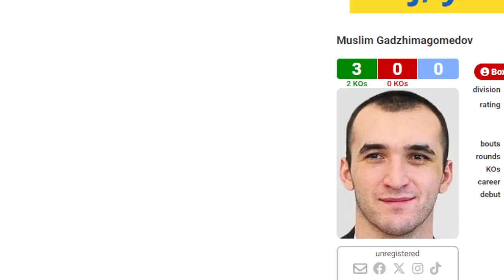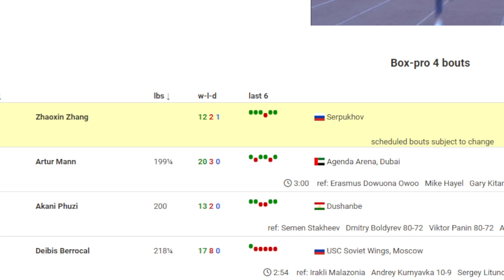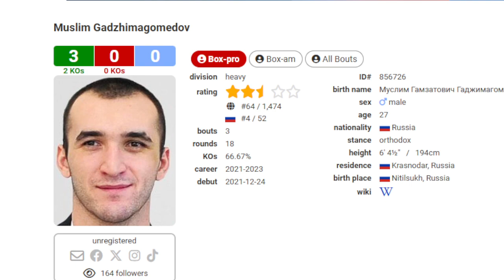MUSLIM GADZHIMAGOMEDOV IS ANOTHER RUSSIAN FIGHTER THAT WILL BE A PROBLEM FOR HEAVYWEIGHTS.